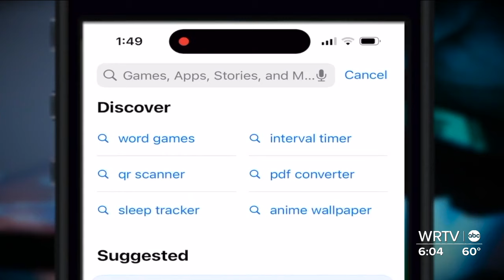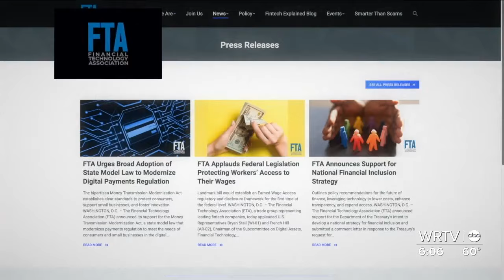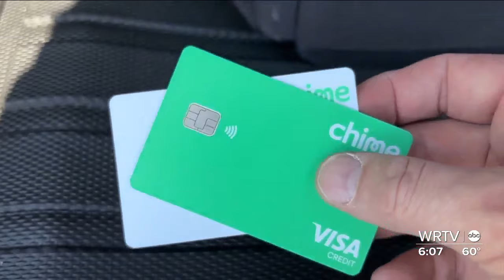Pendleton resident warns of scam targeting Chime banking app members